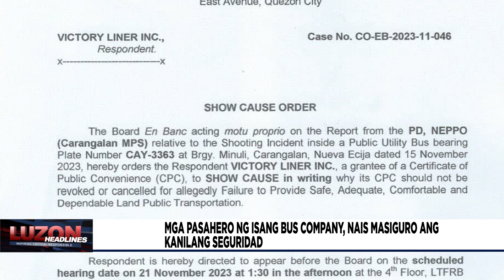Mga pasahero ng isang bus company, nais masiguro ang kanilang seguridad